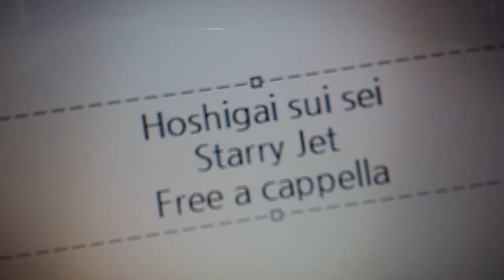星街すいせい - Starry Jet Free a cappella フリーアカペラ